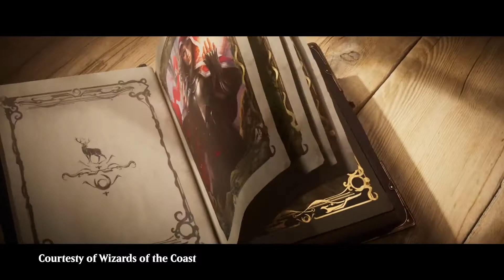Magic: the Gathering Throne of Eldraine PreRelease Event HQ Gaming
Friday night PreRelease event for Magic: The Gathering's new set - Throne of Eldraine held at HQ Gaming in Pretoria. Good times, good friends, great cards and ginger bread cookies!